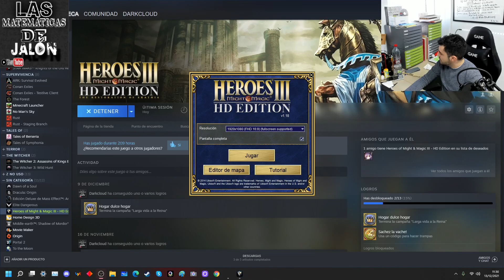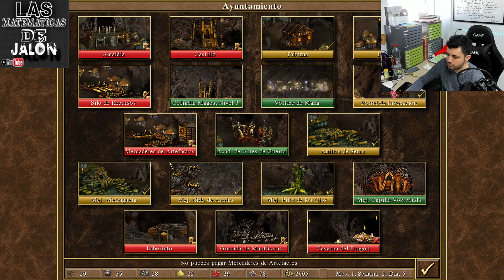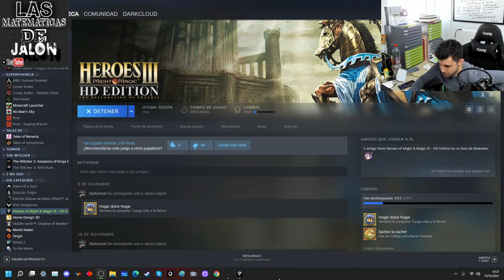(Heroes III Might And Magic VERSION HD Steam)